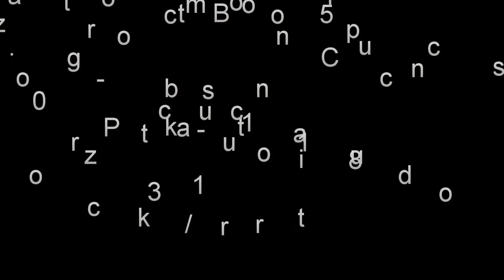Hydrenaline Promo Video 01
Hydrenaline - Alternative Rock band out of Rockingham, NC.  Promotional Video Recorded at Hudson Brothers Deli in Rockingham, NC.  To book this band contact Razorcut Production at 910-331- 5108,